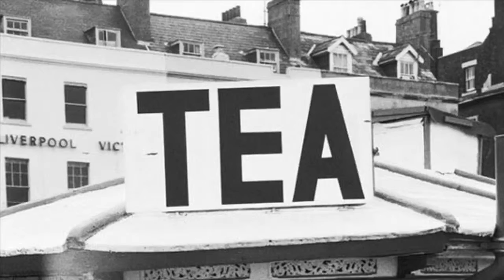AK1200 “Vintage Captures”